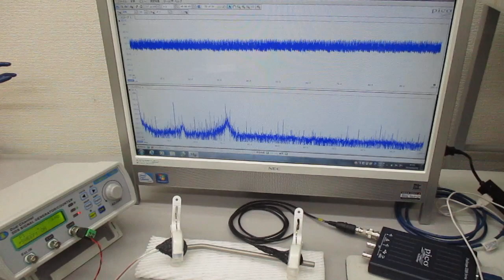新しい超音波伝搬用具の開発・製造技術：チタン製ストロー ultrasonic-labo